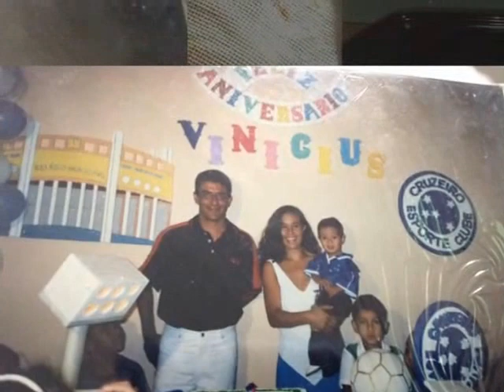"Viny 2015"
Aniversário de Marcos Vinicius (Viny - 2015)